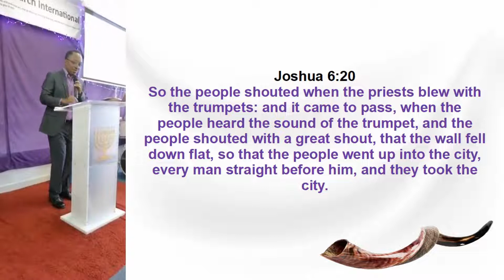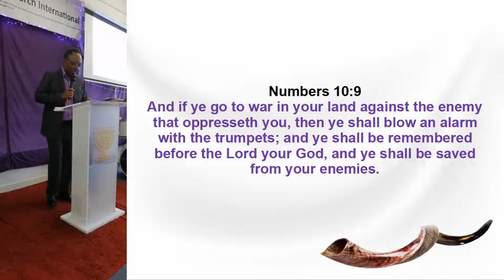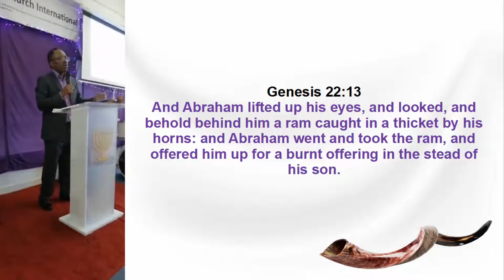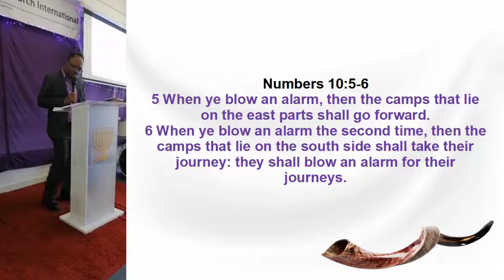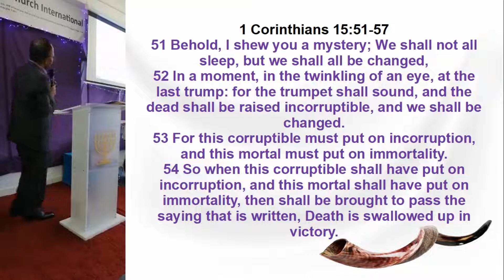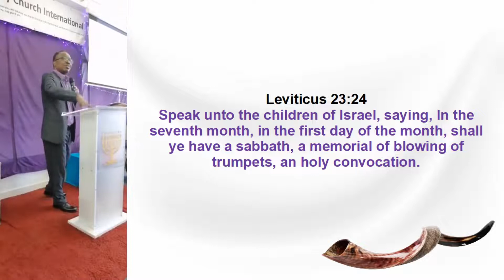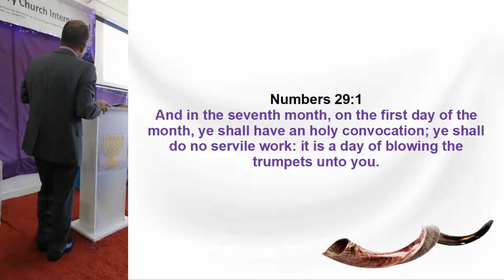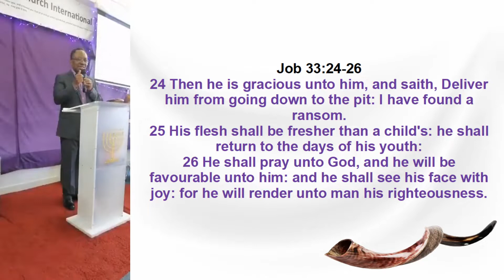Blowing the Victory Horn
Rev. Dr. Daniel Michael teaches about the use of the Shofar to defeat the devil and declare victory.